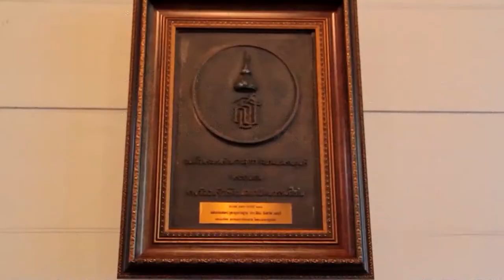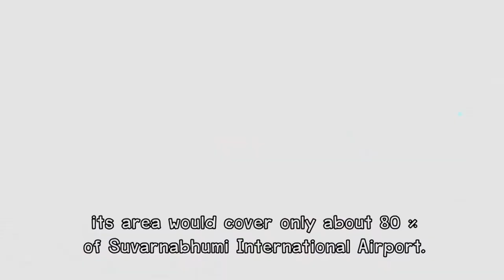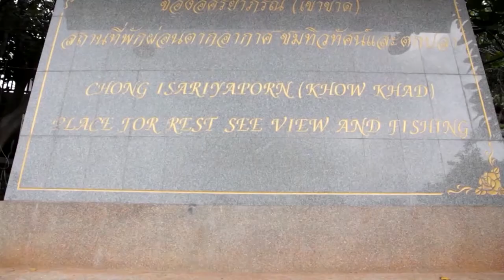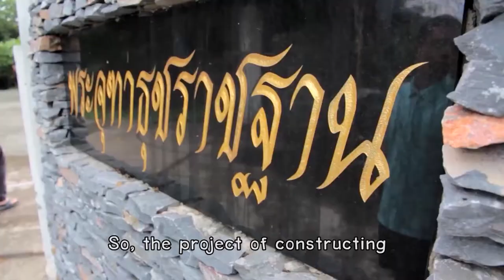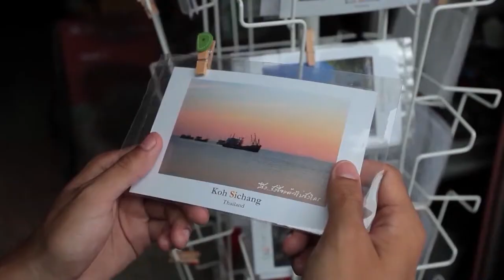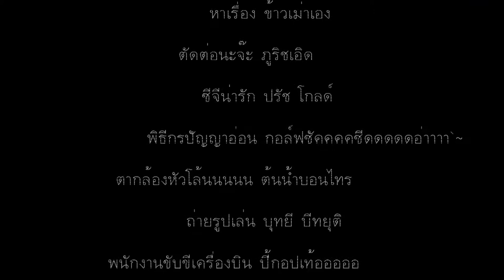Kobjunior 4 Kob Like Thailand Ko-Sichang Beyond Expectations - Assumption College Sriracha , Chonburi